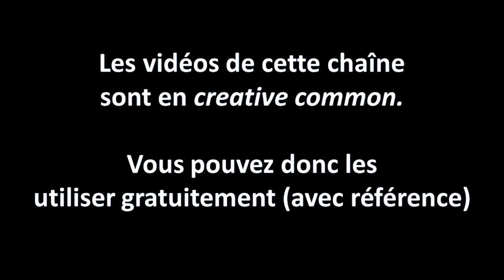Vœux 2021 et leçons de 2020!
Mes voeux pour 2021 mais surtout, les leçons à tirer de 2020.